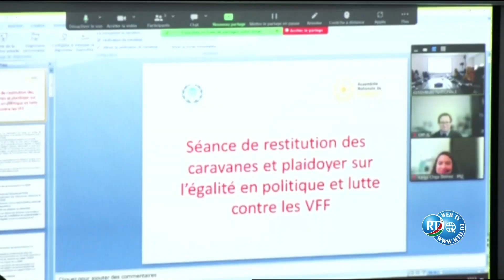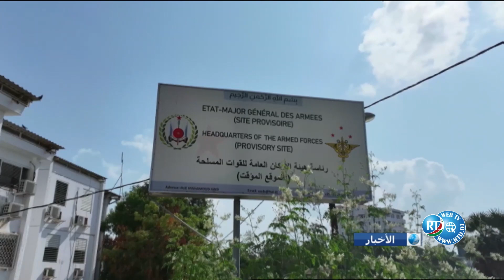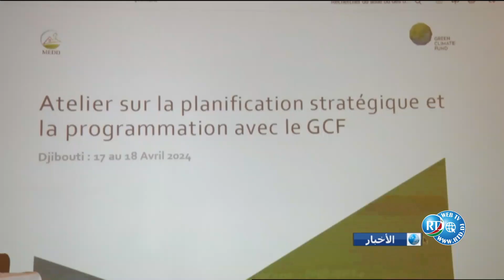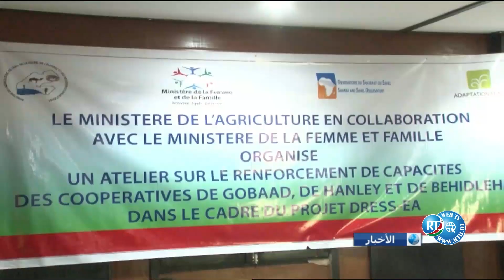Journal Arabe du 17/04/2024